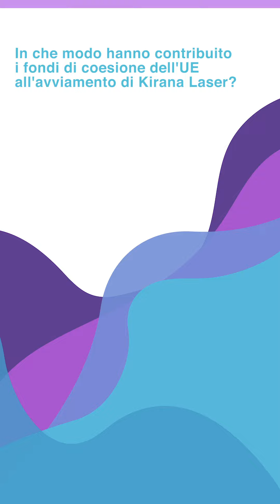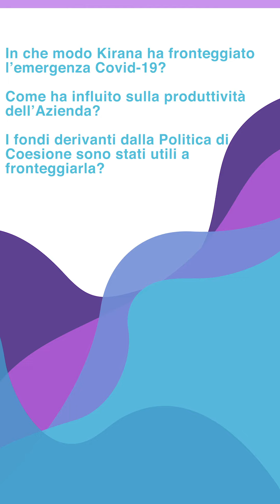Iintervista a Luigi Calabrese - Kirana